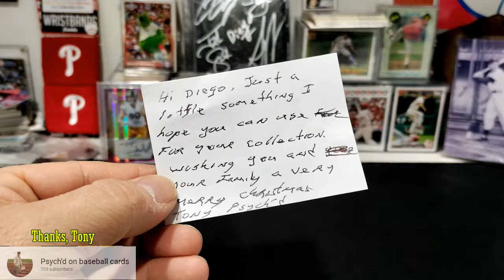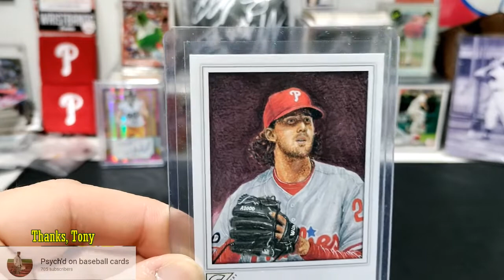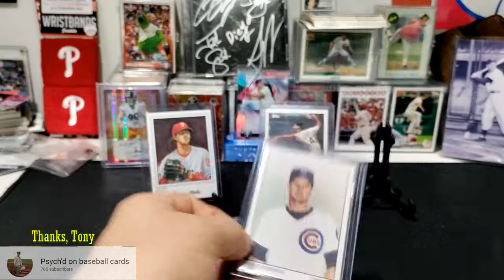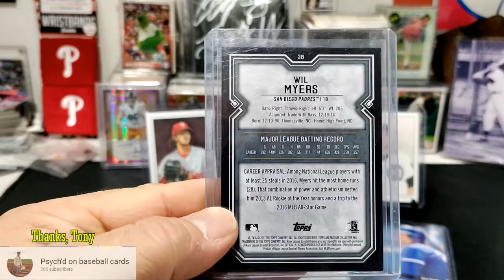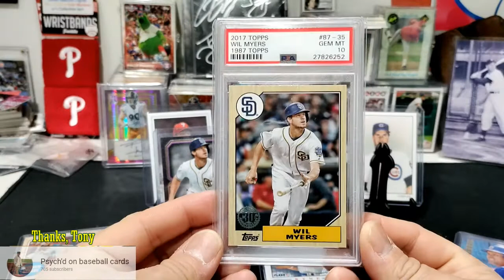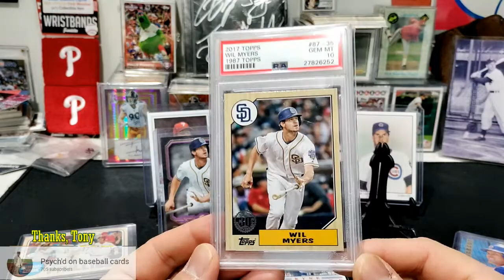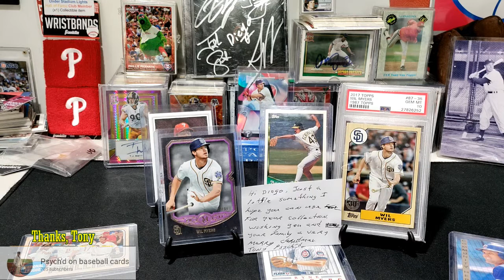Psyched On Baseball Cards 12/22/2021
I sent some cards to Tony from Psych'd on baseball cards, just because he liked them and I know they would just sit in my collection.
But Tony decides to get me back with some cards and one that is just outstanding to me personally. It that card that if offered you would say no, because it is to much but you know it will be a keeper if your had it type of card.
Anyway check out my Oakland A's fans Tony @ Psych'd on baseball cards, for some nice content.